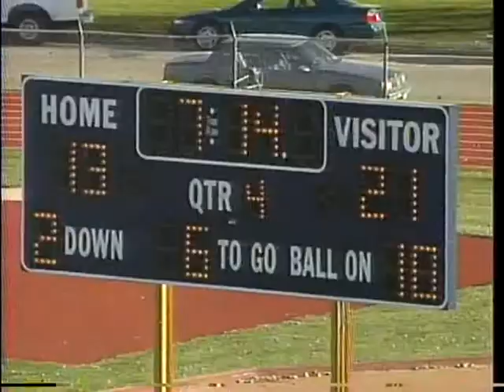Football: 1996 - BV vs. Wartburg - Part 3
Buena Vista University football vs. Wartburg, 1996, part 3 ; Buena Vista University (BVU) Archives Videos ; 1125